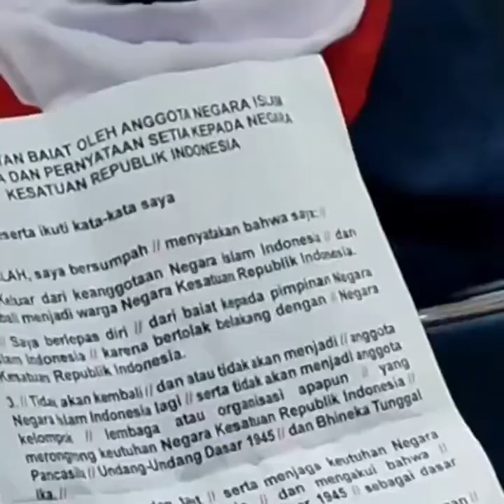121 MANTAN ANGGOTA NII ANAK BUAH PANJI GUMILANG BERSUMPAH KEMBALI SETIA PADA NKRI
Sebanyak 121 warga NII pimpinan Panji Gumilang kembali menyatakan setia kepada NKRI